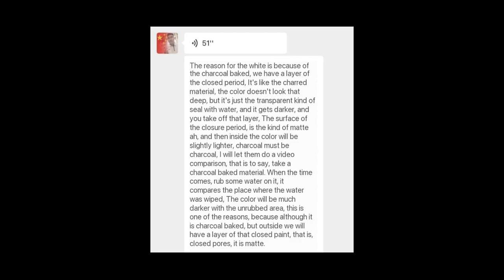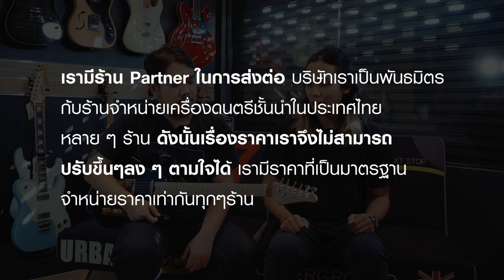วอนผู้รู้... ให้มาดู Soloking สเปคจริงทั้งตัว!!!